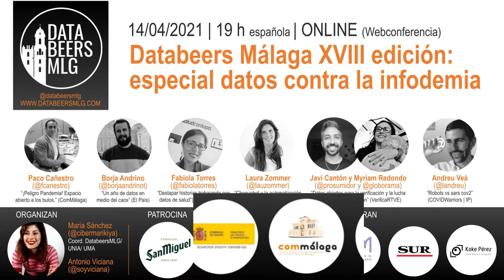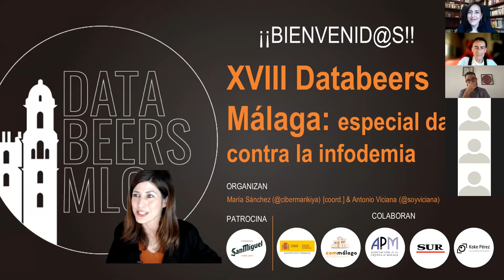Databeers Málaga especial Datos contra la infodemia (online): presentación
Presentación y bienvenida a 18º Databeers Málaga, especial Datos contra la infodemia. 14 de abril de 2021. Online. Organizado por María Sánchez (@cibermarikiya) y Antonio Viciana con soporte de cervezas San Miguel, encargados de realizar cata online durante el evento. Colaboran también Colegio de Médicos de Málaga; Asociación de Prensa de Málaga; Diario Sur; Koke Pérez fotógrafo; y proyecto de I+D+i DesinforPER (Universidad de Málaga).